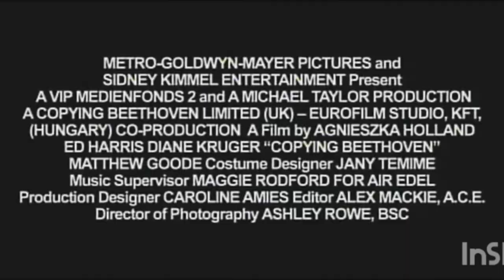Trailer de la pelicula de Beethoven/Romanticismo